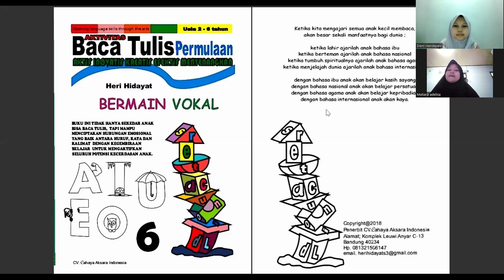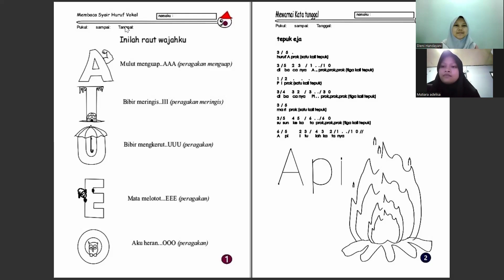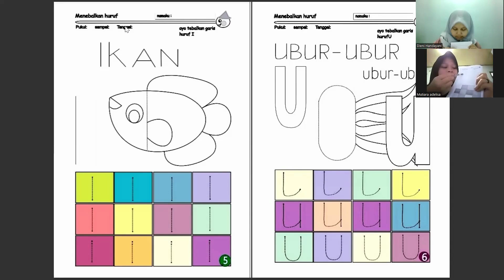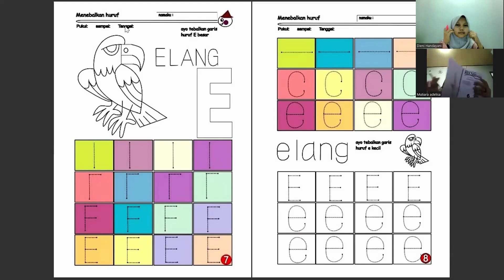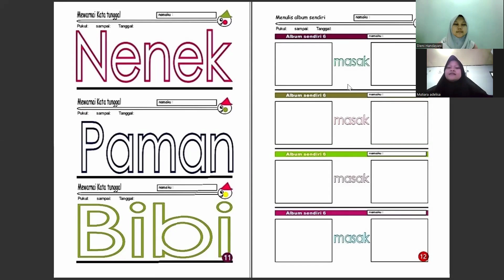Mutiara Adelisa 1212100043 Buku 6 Bermain Vokal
Vidio ini di buat untuk memenuhi tugas mata kuliah perkembangan Bahasa danliterasi anak